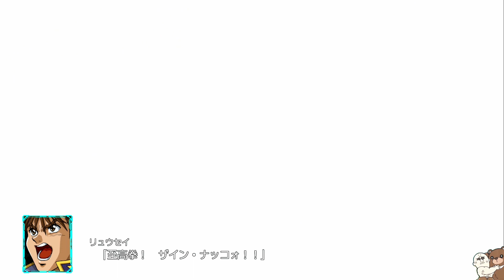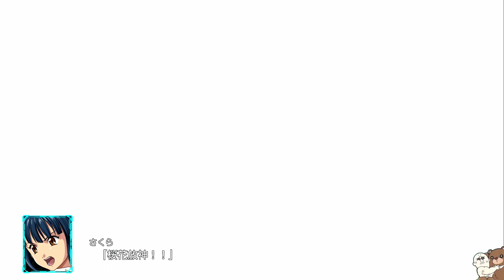「ネタバレあり」スーパーロボット大戦30 32枠目（Switch ガンダム スパロボ）